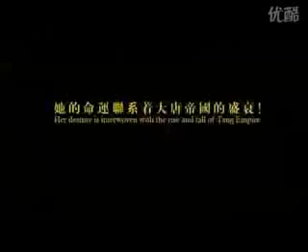Lady Yang 2009 - Trailer